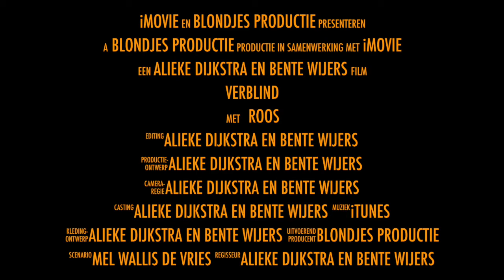verblind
Deze video gaat over verblind